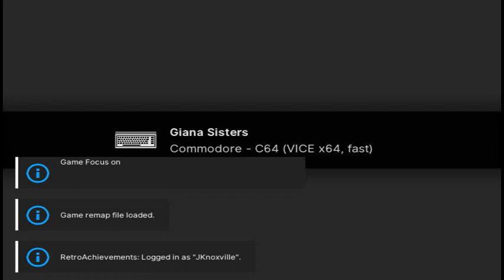The Great Giana Sisters Commodore 64. PS3 Retroarch Community Edition beta 4. (C64 VICE x64, fast)